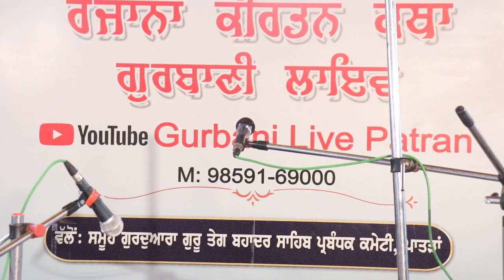jatendar sandu ਗਾਇਕ ਨੇ ਗੁਰੂ ਘਰ ਵਿੱਚ ਗੁਰੂ ਗੋਬਿੰਦ ਸਿੰਘ ਜੀ ਬਾਰੇ ਗੀਤ ਗਾ ਕੇ ਲਵਾਈ ਹਾਜ਼ਰੀ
ਆਪਣੀ ਧਾਰਮਿਕ ਕੈਸਿਡ ਦਾ ਗੀਤ ਗੁਜਰੀ ਦੇ ਤਾਰੇ ਗ ਕੇ ਲਵਾਈ ਹਾਜ਼ਰੀ ਬੁਲੰਦ ਆਵਾਜ਼ ਦੀ ਸੰਗਤਾਂ ਨੇ ਕੀਤੀ ਪ੍ਹਸੰਸਾ